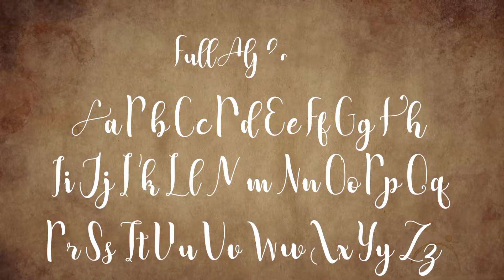AE Title Template - Calligraphic Animated Handwriting - audaciousleap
Main features of Calligraphic Animated Handwriting :
General Description

    Writing script, just type your text
    Character delay feature: choose the delay at which the animation of consecutive characters occurs
    Entire English alphabet
    Numbers 0-9
    Special characters : ’-!”$ x%x ()*.,/:;?@_+=
    Each character individually animated
    Marker for a more intuitive speed setting
    Each character is a shape layer, no font required

Technical Specifications

30 frames per second Vector, works on any resolution, even 4K

Item Support

Audio file used in the presentation.

By purchasing our product, you get lifetime technical support.